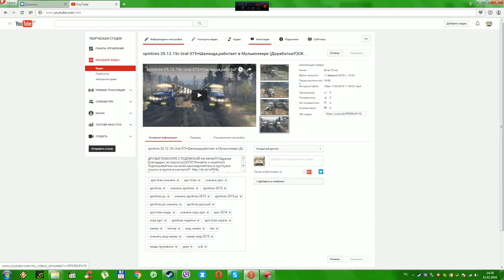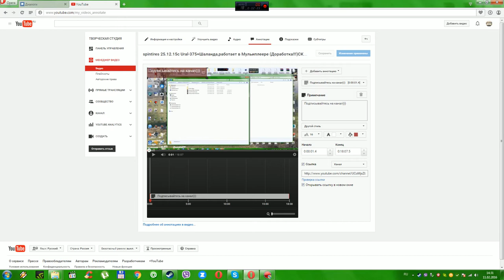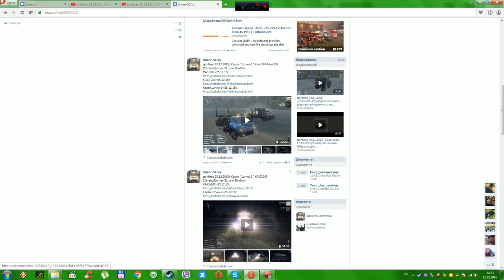Аннотация в ЮТУБЕ на видео,как сделать!!!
Если у вас есть желание помочь в развитии Группы и Канала, вы можете оказать помощь тут.

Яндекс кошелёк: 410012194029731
Всем кто оказал помощь,Огромная Благодарность!!!